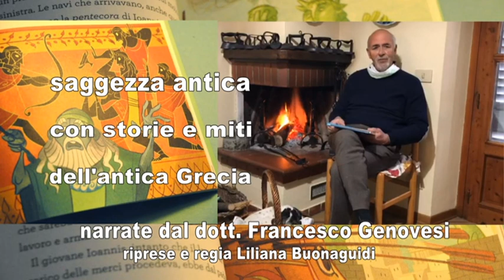iorestoacasa Francesco Genovesi "Dedalo e Icaro"mai disubbidire ai genitori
iorestoacasa Francesco Genovesi con la storia di "Dedalo e Icaro". mai disubbidire ai genitori.Un servizio in onda sul canale digitale terrestre di Teletruria 2 102tv-Tvs canale 87 a cura dell' a.c. Centodue SubbianoTv realizzato per la promozione del territorio da Stefanella Baglioni e Fabrizio Radicchi pagina Fb SubbianoTv